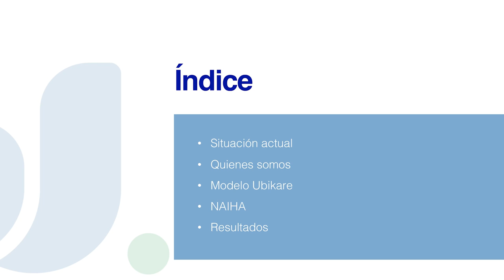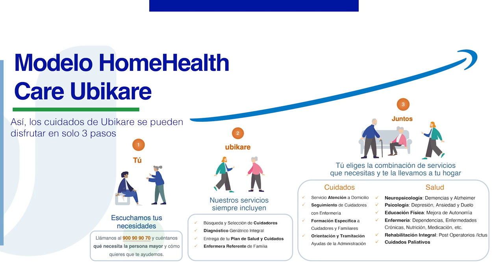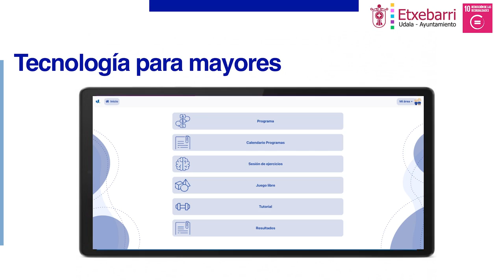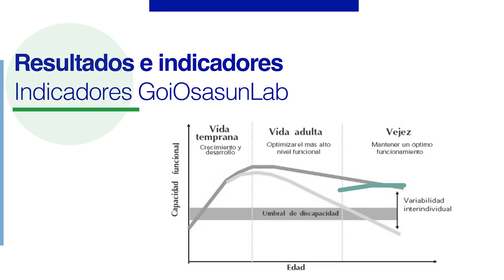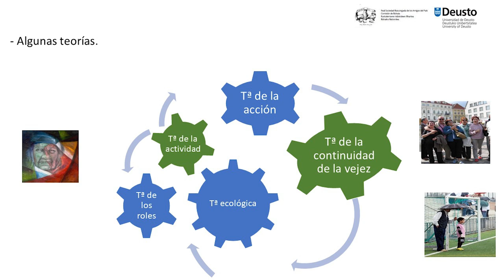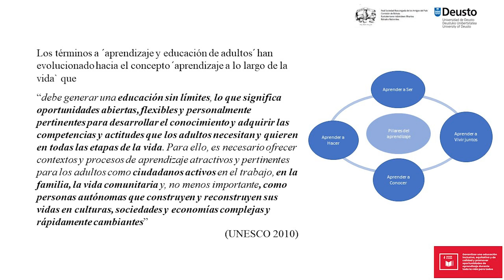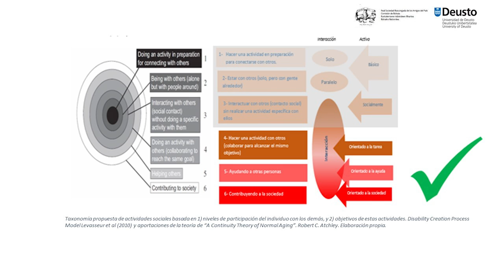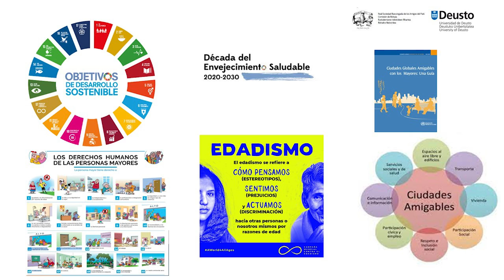Los mayores y el envejecimiento saludable 16-11-2022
Ciclo: Los mayores y el envejecimiento saludable en la sociedad actual
Conferencia de:
- Nerea Amenabar
- Aitor Urrutia
- Juan Carlos Santamaía